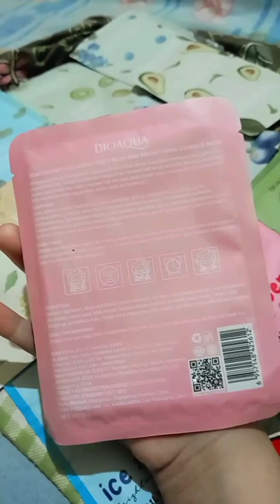shopee haul sheet mask bioaqua yang lagi viral rekomendasikan masker#shorts